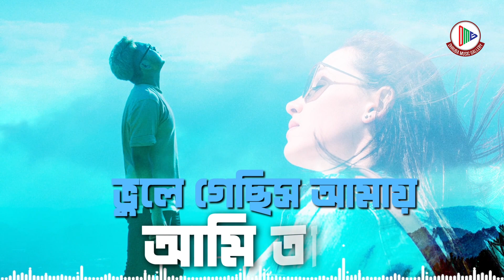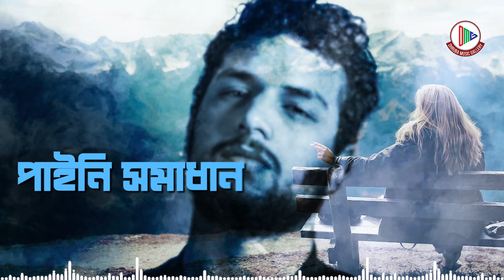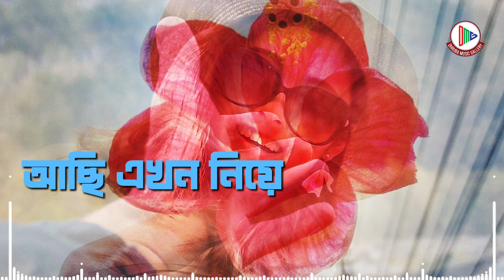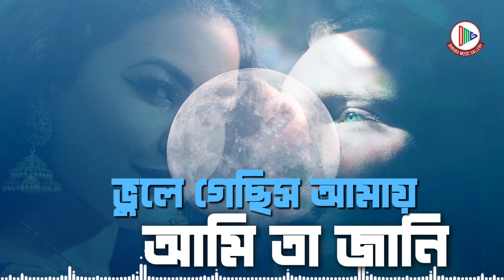Asmani | আসমানী | F A Sumon | Mahmud Jewel | J K Majlish | New Lyric Video 2021 | DMG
Song : Asmani
Singer : F A Sumon
Lyric/Tune : Mahmud Jewel
Lyrical Video Making By: DMS Team
Label: Dhruba Music Station

Mahmud Jewel
JK Majlish